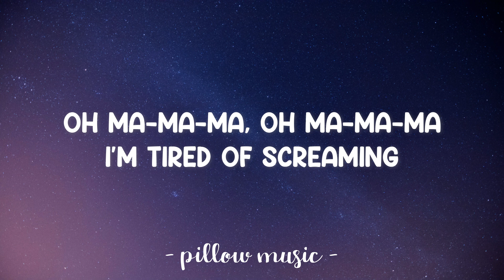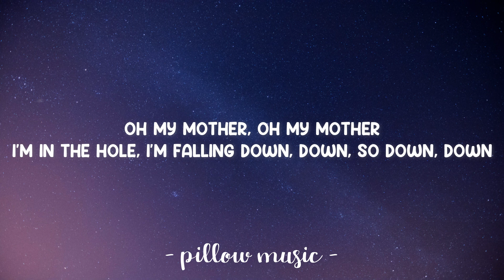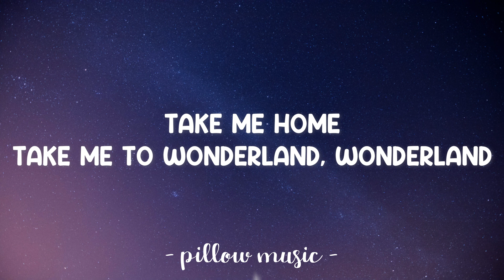Alice - Lady Gaga (Lyrics) 🎵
Lyrics video for "Alice" by Lady Gaga.

My name isn’t Alice
But I’ll keep looking, I’ll keep looking for Wonderland
But I’ll keep looking, I’ll keep looking for Wonderland, Wonderland